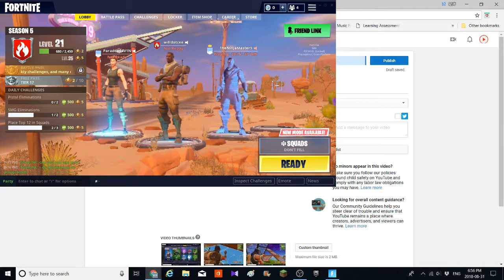fortnite s.5 e.45 playing with TheNinjaMaster5 part 2